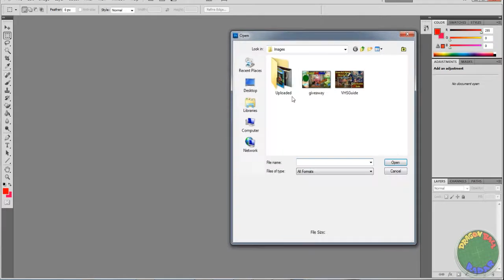DRAGON BALL ONLINE EPISODE 23!! TIME RIFT QUEST #3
Hi. Today we go to the last time rift quest and get our Dash skill!!